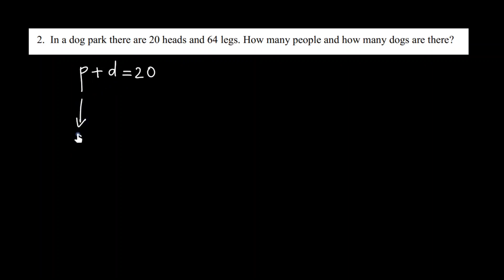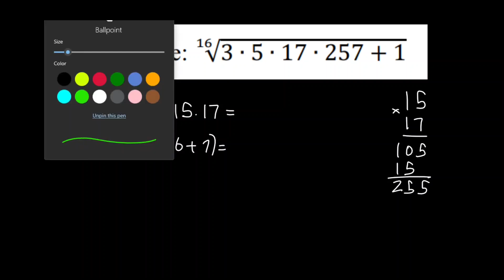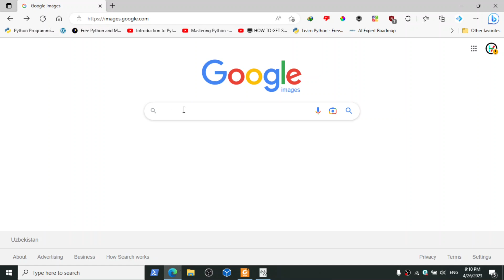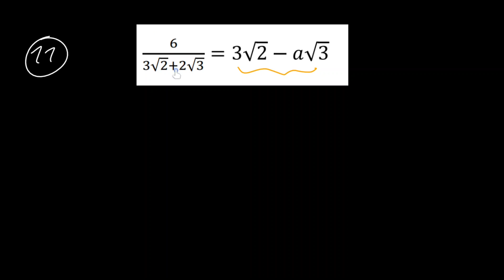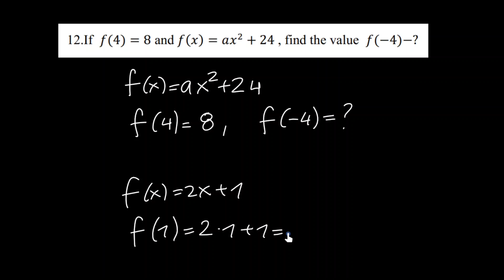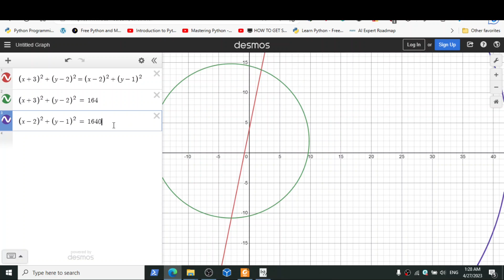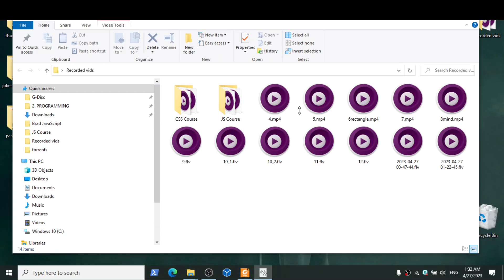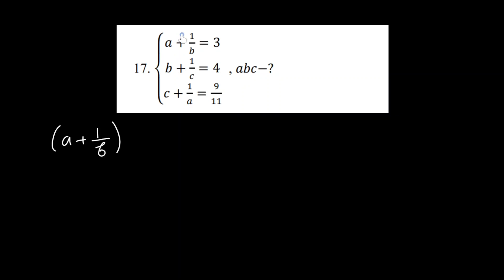WIUT 2023, April 11 math exam solutions.